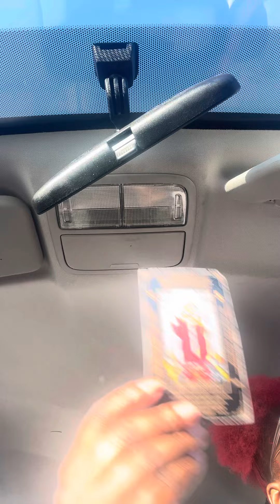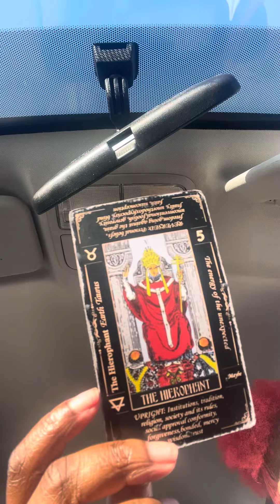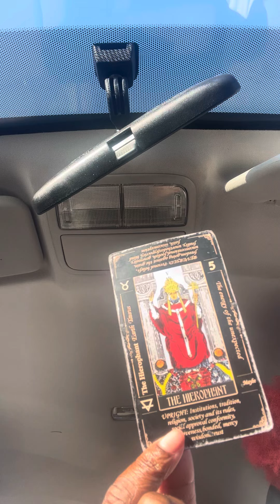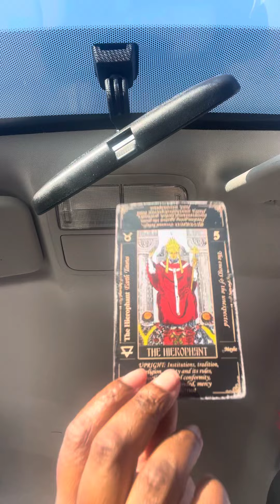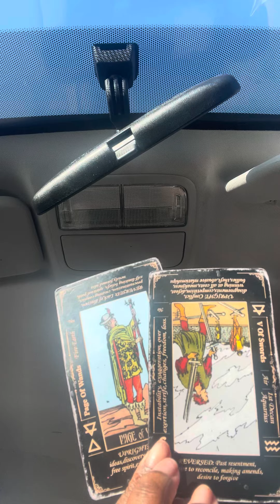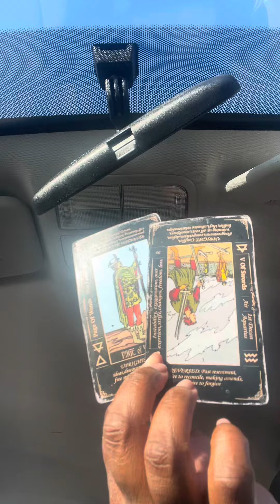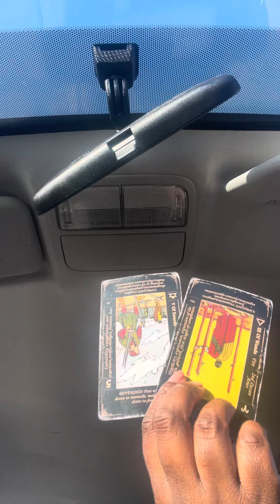YOU ARE THE HIEROPHANT NEXT COUPLE DAYS🦉✨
IG: @sessyslayonnie_ (MAIN PAGE )
@_sessyslayonnie_dabunny (BACK UP PAGE)

KEEP A CONSCIOUS MINDSET WORK ON YOU EVERYDAY FLAWS ARE ONLY BLESSINGS
THANKS FOR TAPPING IN WITH THE BUNNY 🐰

LOVE 💕 & LIFE,
SessySlayonnie🐰👑